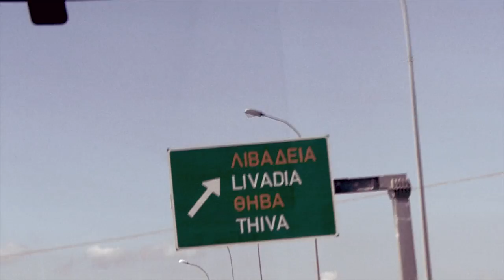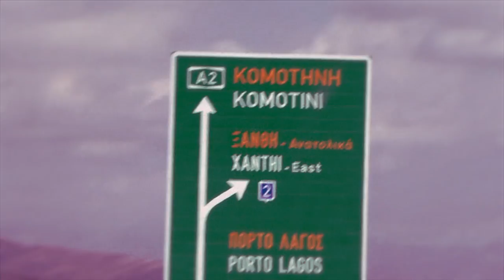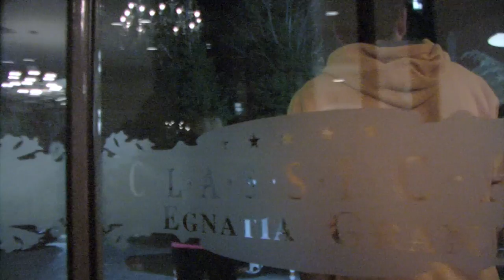Nisigma - A La Ragga Rockumentary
• Directed by Spyrídon Maltézos